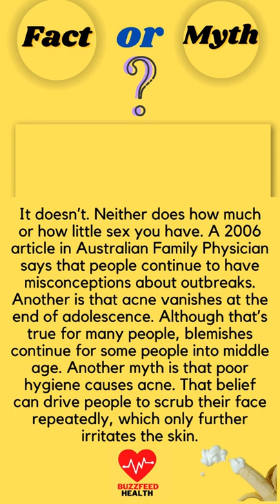Masturbation causes acne. FACT OR MYTH ? health sexual health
Masturbation causes acne. FACT OR MYTH
It doesn’t. Neither does how much or
how little sex you have. A 2006 article in
Australian Family Physician says that people continue to have misconceptions about
outbreaks. Another is that acne vanishes
at the end of adolescence. Although that’s
true for many people, blemishes continue
for some people into middle age. Another
myth is that poor hygiene causes acne.
That belief can drive people to scrub their
face repeatedly, which only further irritates
the skin.